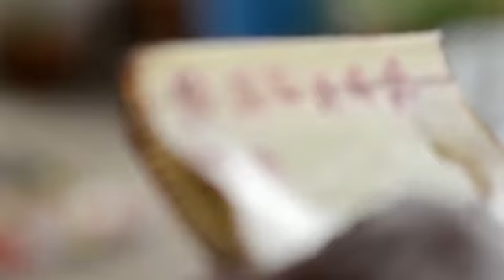Habra bazar 1no lane bekary Patty sudipta Banik(DEEP)